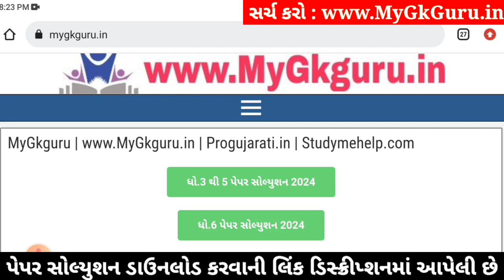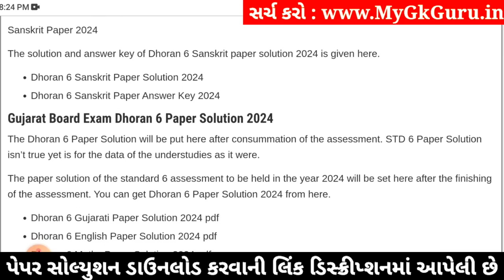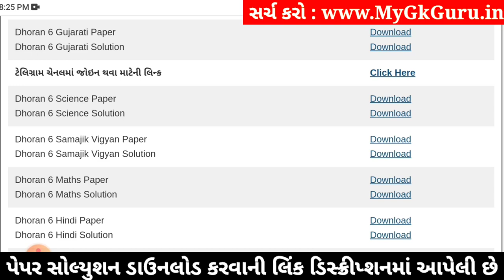Std 6 gujarati paper solution 2024 80 marks, std 6 varshik pariksha 2024 gujarati paper solution